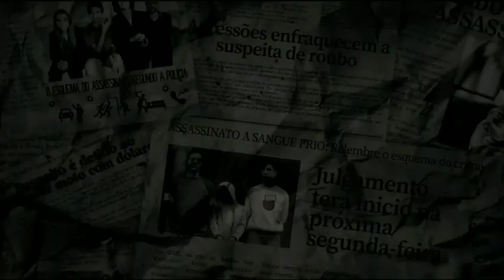A Menina Que Matous Os Pais?/Trailer Oficial (FULL HD)